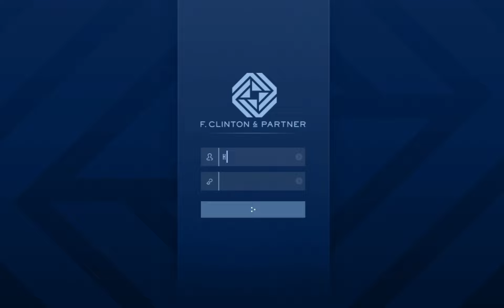Kontrakt - Przeciek wysokiej klasy: Lista gości